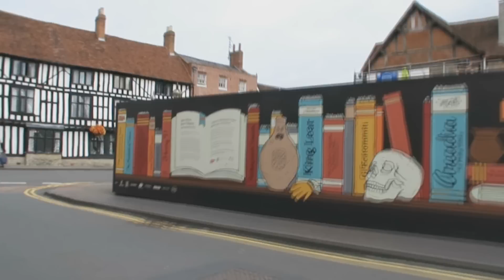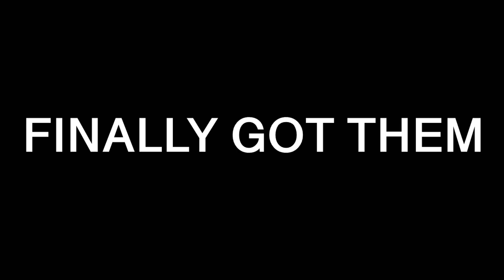My GCSE Results 2015!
This has been an amazing and totally stressful journey, but overall I did myself proud. Obviously I was extremely close to some insanely good marks but unfortunately I was off but only a couple. cough* geography *cough* chemistry *cough* physics. Nevertheless I hope everyone got what they wanted and I hope you are happy with your lives right now, because I am! :D

Keep smiling, be happy and I'll see you soon.

- Clayton